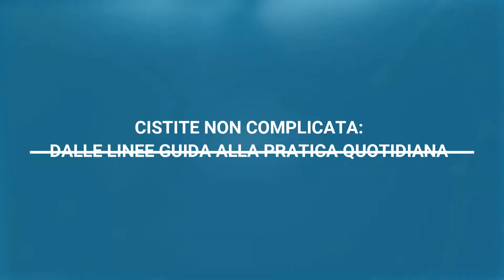Cistite non complicata: dalle linee guida alla pratica quotidiana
Il trattamento delle cistiti non complicate è un trattamento antibiotico. Le linee guida negli anni si modificano perché nei vari paesi, in Europa o in America, ma anche in territori o regioni, la resistenza antibiotica può essere diversa.
Per esempio i chinolonici  sono degli antibiotici ai quali in Italia c'è un tasso di resistenza particolarmente elevato rispetto ad altri paesi europei. Per questo motivo le linee guida hanno dei livelli di raccomandazione importanti per una terapia antibiotica.
Una cistite batterica va trattata con un antibiotico, ma si hanno delle difficoltà a dare delle raccomandazioni rispetto al quale antibiotico vada trattato, perché questo può dipendere da paese a paese e da momento a momento: quello che può valere oggi potrebbe non essere stato vero dieci anni fa e potrebbe non essere vero tra cinque o dieci anni.
Ne parliamo con Enrico Finazzi Agrò, Professore associato di Urologia dell'università di Tor Vergata di Roma e Responsabile dell'Unità di Urologia della clinica Tor Vergata di Roma.

Scopri PRO tv, la prima web tv dedicata al benessere maschile